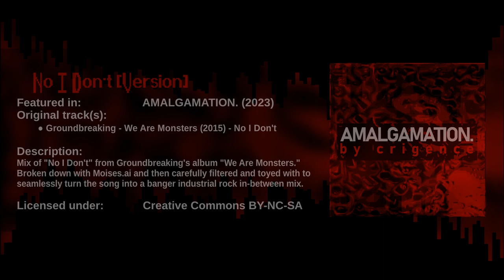No I Don't [Version]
Mix of "No I Don't" from Groundbreaking's album "We Are Monsters." Broken down with Moises.ai and then carefully filtered and toyed with to seamlessly turn the song into a banger industrial rock in-between mix.

*Lyrics:*
I was born
to be the enemy of war
To my core, starting days, then I hit the floor
Why would I ever think I'd be more?

Just then, it hit me
Something I had never even heard before
What's that you say?
"We do it anyways"
"They never could escape"

No
I never thought that in the end we'd do the same thing
I always figured us to be the perfect people and
We never built the bad, we always try to make it break
I
I could never even picture us in dark light
I never thought that we would be the one to start a fight
You told us everything we did was gonna be alright
Don't
Don't you tell me after everything you said I'm wrong
I put my trust in you and you were lying all along
You made me start from scratch and bury everything I got

Everything I got
Everything I got

Let's lay your figure out
Let's see what you were wrong about
You had us on your strings and
Everything seemed to be in place
But it just takes one
One little crack in the road
And your world as you remember it yesterday
Everything, slips away, nothing but a memory.

Why do you love to lie?
Why do you love to lie straight to my face?
How did I not see this coming?
I should've known, there would come the day
Everybody now!

Oh, did we ruin your plans?
Everything you have?

Watch it spin right down the drain
As your life will slip away
One bit at a time
Everyday

You made it hard to breathe
Crawling on our hands and knees

But now we're shutting you down
There's no way you're getting out
We're running the show now